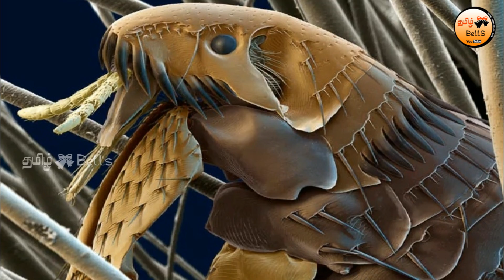குதிக்கும் திறன் கொண்ட 5 அசாத்திய பூச்சிகள் | 5 Jumping Bugs and Science in their Leaps